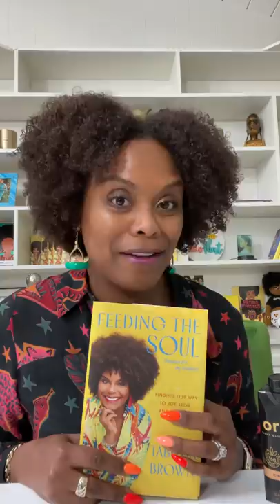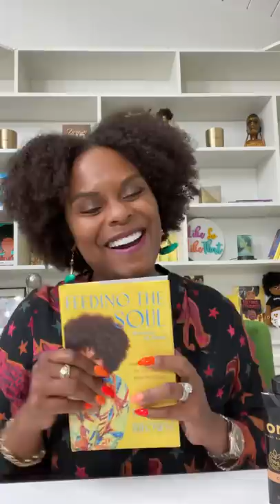My Mom’s life still has purpose and is blessing me!!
Sorry in advance for this long post:
Thank y’all so very much for all the kind messages after hearing my Moma’s voice on my audiobook! My heart is about to explode from all the emotion I am feeling right now!! WOW!! I’m doing it just like you said I would Moma, and the people love you too❤️😭🙌🏾